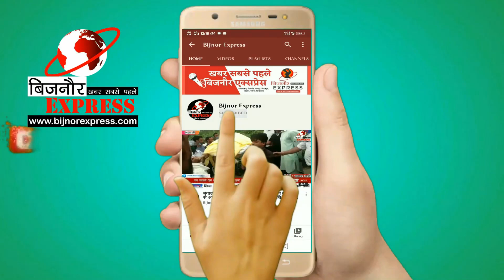किरतपुर मार्ग पर ग्राम स्वाहेड़ी मे हाइवे पर एक खेत मे अजगर साँप देखकर लोगो मे सनसनी फैल गई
हाइवे से लगे खेत मे मिला अजगर साँप

बिजनोर किरतपुर मार्ग पर पड़ने वाले ग्राम स्वाहेड़ी में हाइवे पर एक खेत मे अजगर साँप देखकर लोगो मे सनसनी फैल गई अजगर साँप को खेत मे देखकर ग्रामवासियों व आते जाते लोगो की भीड़ इक्कठा हो गयी

स्वाहेड़ी के ग्रामवासियो से मिली जानकारी अनुसार इस जगह पर 2 अजगर साँप है जिस कारण किसानों को अपने खेतों पर जाने से भयभीत रहते और साँप से डर लगा रहता है,

किरतपुर से हिमांशु भारती की रिपोर्ट

Download Bijnor Express Android App from Play Store:
shorturl.at/juAEL